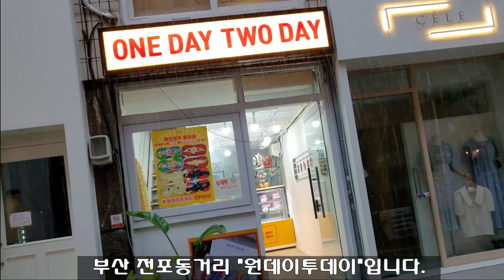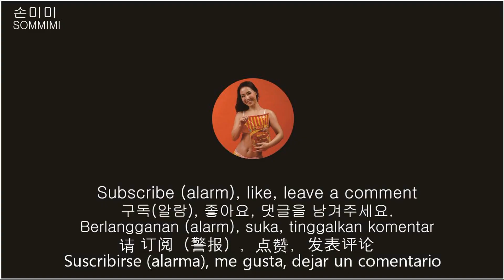SUB)MUKBANG 무지개베이글 "원데이투데이" 치즈크림 Rainbow Bagel "One Day Today" Cheese Cream虹ベーグル "ワンデー今日"チーズクリーム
Busan restaurant#Busan dessert restaurant#Busanbread restaurant#Bagle mukbang
今日も見つけていただきありがとうございます。
購読、良い、通知ボタン押してください